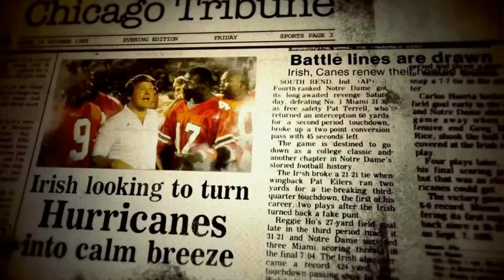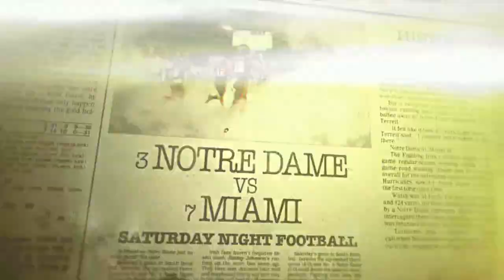Notre Dame Miami hype intro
hype intro to game
theme Air Tonight by Genesis | Phil Collins

Notre Dame at Miami, Nov 11, 2017
Miami Gardens, Hard Rock Stadium, Coral Gables, Florida

Notre Dame Miami Intro retro
Catholics vs Convicts 2017

I receive no monetization for video.